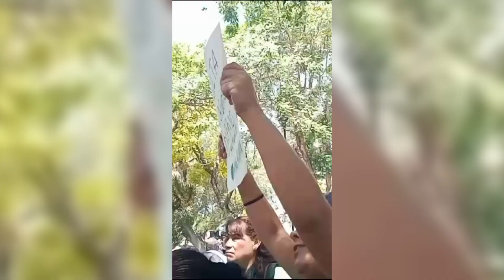VECINOS DE SAN MIGUELITO SE OPONEN A QUE SE QUITE EL ADOQUÍN DURANTE OBRAS DE REHABILITACIÓN